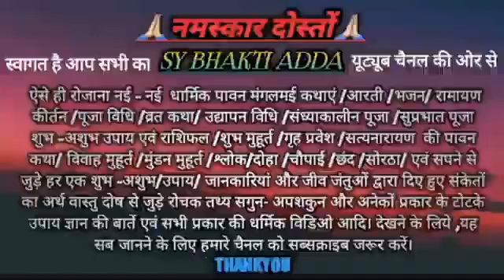सावन मास में इस कथा को सुनने मात्र से होती है सभी मनोकामनाएं पूर्ण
Shri Sai Baba Puja Vidhi and Vrat katha साईं बाबा व्रत कथा एवं पूजा विधि ll

Sai Baba Vrat ki Sahi Vidhi, Saral puja ke Niyam // साईं बाबा व्रत करने के सरल नियम एवं पूजा विधि ।। SY BHAKTI ADDA ।।

साईं बाबा व्रत के सरल नियम पूजा ।  साईं पूजा विधि ।
साईं बाबा व्रत की पूजा एवं कथा हिंदी में ।।
साईं बाबा उपवास कैसे करें कैसे करें ।।
साईं बाबा व्रत के सरल नियम एवं पूजा विधि।।
साईं बाबा का व्रत क्यों किया जाता है बताइए ।
साईं बाबा व्रत की सरल कथा हिंदी में सुनाइए ।
साईं बाबा व्रत कथा एवं पूजा विधि उद्यापन सहित ।
साईं व्रत के चमत्कार /  साईं पूजा विधि एवं कथा !
साईं बाबा व्रत की सही विधि एवं पूजा विधि !
साईं बाबा का आशीर्वाद
साईं बाबा के कुल कितनी व्रत करें कब से करें !
साईं बाबा व्रत की संपूर्ण कथा हिंदी में रंगीन चित्रों सहित दिखाइए !
साईं बाबा व्रत की कथा किस प्रकार है दूसरी वाली !
साईं व्रत के चमत्कार साईं व्रत की दूसरी कथा !!
साईं बाबा व्रत कथा एवं विधि ll Thursday story / Sai Baba vrat katha & puja #2023 9 गुरुवार व्रत कथा

साईं बाबा व्रत की दूसरी कथा /  साईं जीवनी / साईं के 11 वचन / सबका मालिक एक / श्रद्धा और सबूरी /श्रद्धा सबूरीश्रद्धा सबुरी / साईं बाबा व्रत कथा /

श्री साईं बाबा की व्रत कथा,श्री साईं बाबा व्रत कथा के महत्व क्या है?😱
गुरुवार व्रत कथा!श्री साईं बाबा व्रत की विधि
साईं बाबा के कुल कितने व्रत करें
साईं बाबा व्रत के नियम, बृहस्पतिवार व्रत कथा
साईं बाबा व्रत कथा ।। श्री साईबाबा व्रत कथा 2023
साई जी कथा ।। साई नाथ की कथा ।। साई व्रत कथा पूजा ।।
साई बाबा व्रत कैसे करें क्या  है पूजा विधि ।। साई बाबा का व्रत कब से करें ।।  साईं बाबा व्रत कैसे करें / साईं बाबा व्रत की विधि एवं पूजा विधि / साईं बाबा व्रत के सरल नियम /
sai Baba vrat katha, sai Baba Vrat ke Niyam
sai Baba ki Puja kaise karen
Sai Baba ki Puja karne se kya hota hai
Guruwar ka Vrat kab se Karen
Brihaspatiwar ke kul kitne Vrat Karen
Sai Baba ke Vrat kab se Karen
Sai Baba ka Vrat Kyon Kiya jata hai
Sai Bhagwan,sai baba,sai ram

गुरुवार व्रत कथा/गुरुप्रदोष व्रत की कथा/गुरुपूर्णिमा
prdosh गुरुवार व्रत की कथा/प्रदोष ब्रत कथा/
गुरुवार व्रत की कथा/प्रदोष व्रत की कथा/प्रदोष की कथा प्रदोष व्रत की कथा/गुरु प्रदोष तिथि प्रदोष व्रत

 प्रदोष vrat katha
 brihaspatiwar vrat katha
 prdost vrat katha 2023
 3अगस्त 2023 vrat katha
 pradosh Vrat Katha avm Puja Vidhi
 pradosh Vrat ki vidhi kya hai

sai Baba ke Vrat kaise karen kab se Karen
sai Baba ki kul Kitni Vrat Karni chahie
baba Vrat ki Puja Kaise Karni chahie
sai Baba Vrat ki aarti
sai baba vrat katha 2023 SY Bhakti Adda Ki  awaaz mein
sai Katha naye Andaaz mein
shri shrdi sai  Baba vrat Katha and Bhog
sai Vrat mein khana kab khayen kya khana khayen
sai Vrat mein kya khayen Kya Na khayen
sai Baba ki kul Kitni Vrat Karen
9 guruwar ki katha
9 guruwar sai Baba ki katha
guruwar vrat katha
brihaspati Dev ki Puja
brihaspati Vrat Brihaspati Puja
brihaspatiwar vrat katha guruwar vrat katha And Puja Vidhi

#2023 गुरुवार व्रत कथा/गुरुवार व्रत कथा।
बृहस्पति प्रदोष व्रत कथा।
बृहस्पतिवार कथा/बृहस्पतिवार की कथा।
बृहस्पति देव की पूजा।
बृहस्पतिवार का व्रत। बृहस्पतिवार की कथा।

वृस्पतिवार वृत कथा | आज के दिन जरूर सुने | SY BHAKTI ADDA |

Brihaspatiwar vrat katha, pradosh Vrat
Guruwar vrat katha, guru pradosh
Pradosh vrat katha/ guruwar pradosh ki katha"
साईं के 11 वचन/9 गुरुवार व्रत कथा/साईं बाबा की जीवनी साईं बाबा का संपूर्ण व्रत/साईं आरती,साईं बंदना
Brihaspatiwar ki katha
Brihaspatiwar ka Vrat Kyon Kiya jata hai
BrihasPrativar ke Vrat mein kya khayen Kya Na khayen
Brihaspati Dev ki vrat katha

sybhaktiadda sybhaktiadda वृस्पतिवार वृत कथा | आज के दिन जरूर सुने | SY BHAKTI ADDA
श्री साई बाबा व्रत कथा,श्री साईं बाबा की पौराणिक अमर कहानी / साईं व्रत की महिमा